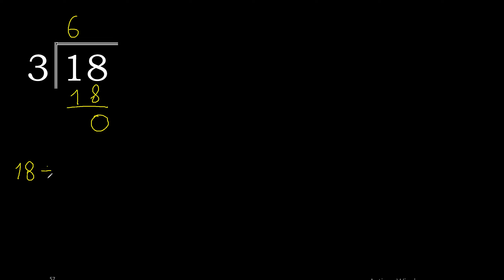Divide 18 by 3 , remainder . Division with 1 Digit Divisors . How to do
division divisions of whole numbers